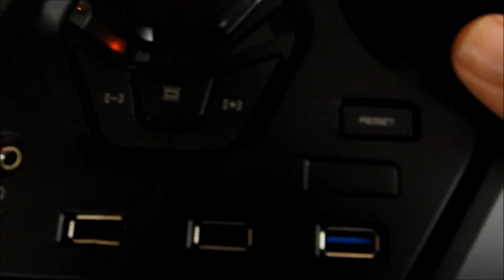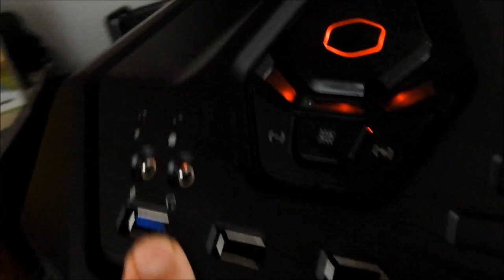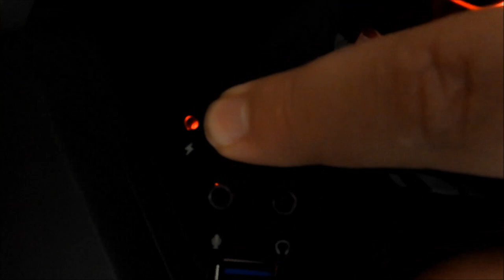Cooler Master Trooper SE Review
(TMV Apparel)

(cooler Master Troop SE)